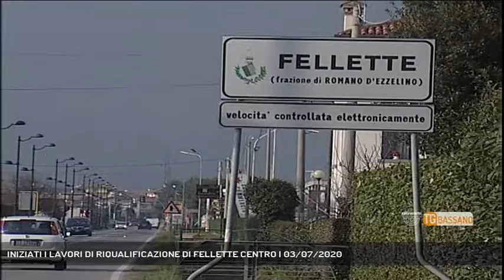INIZIATI I LAVORI DI RIQUALIFICAZIONE DI FELLETTE CENTRO | 03/07/2020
TG Bassano del Grappa 03/07/2020 - ROMANO D'EZZELINO - Al via un importante lavoro di riqualificazione del centro della frazione di Fellette, a Romano d'Ezzelino || Sono partiti il primo giorno di luglio i lavori di riqualificazione del centro di Fellette. Un intervento organico che abbraccerà aspetti come il decoro urbano, la sicurezza ciclo-pedonale e la viabilità. Il progetto prevede infatti la creazione di un nuovo percorso ciclo-pedonale nell'area della chiesa - Intervistati SIMONE BONTORIN (Sindaco di Romano d'Ezzelino) - Servizio Ferdinando Garavello, immagini - Repertorio, montaggio Alessandro Costacurta - Segui Rete Veneta anche sul digitale terrestre! Visita il sito